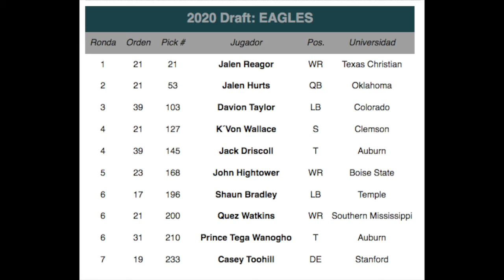NFL 2020: PHILADELPHIA EAGLES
PAUSA DE LOS DOS MINUTOS presenta:
El análisis previo de la temporada 2020 de Philadelphia Eagles con Gildardo Figueroa, Aldo Muriá, Jorge Ramírez, Daniel Velasco y Rubén Mosqueira.